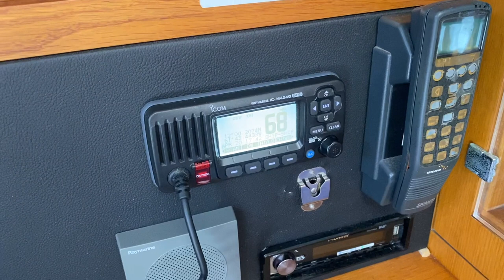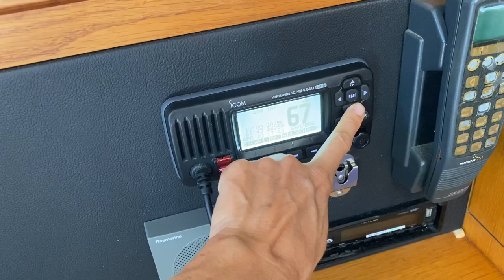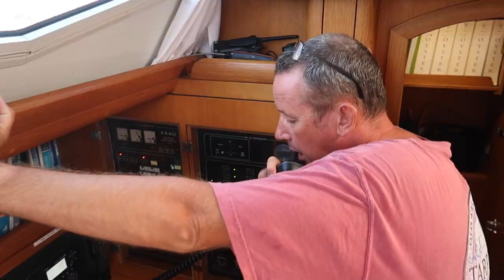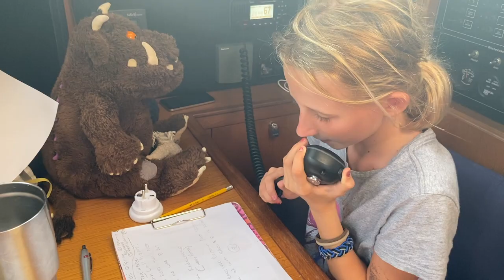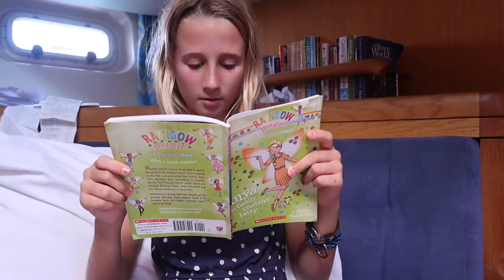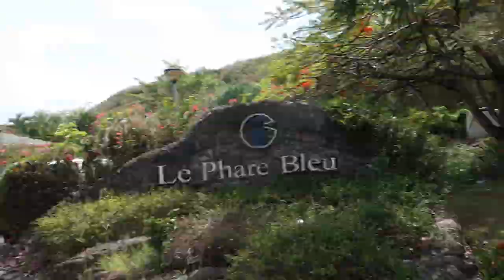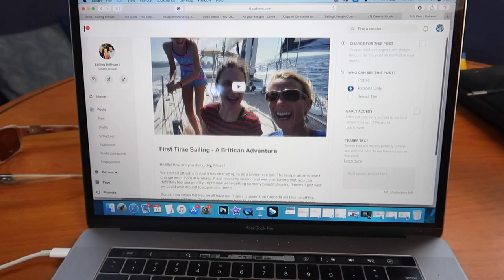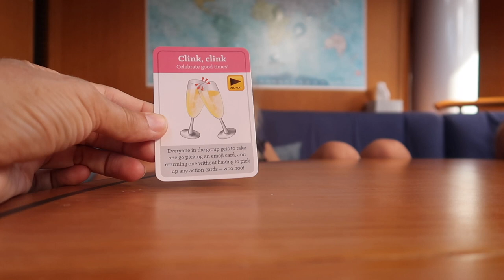Life Under Lock Down On A Boat | Sailing Britican Channel Update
So...I think it's week five or six on our lockdown in Grenada. This video will give you an idea of what life is like during lockdown on a boat in a marina. There are only three other liveaboard boats here with us. Outside in the anchorages, there are hundreds of boaters - some that haven't been off their boat for over 30 days!

For more information about what our lockdown has been like and information about whether we think boaters should sail south to Grenada for hurricane season, read the full article

Then get our FREE checklist on how to start living the sailing lifestyle.

Join us for a sail on Britican! The Britican Experience

None

Find us here too!